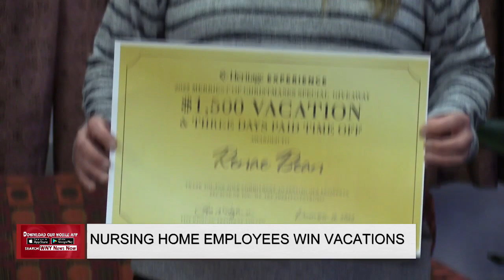Nursing Home Employees Win Vacations